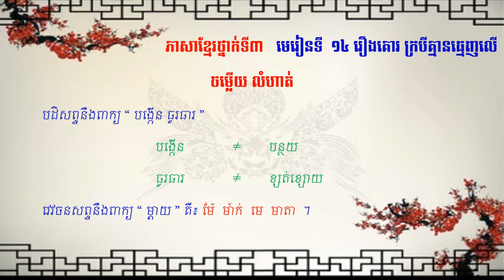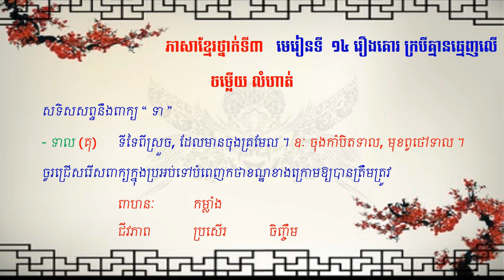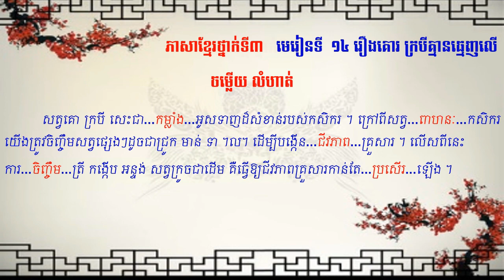រឿងគោរ ក្របីគ្មានធ្មេញលើ មេរៀនទី១៤ ​ The story of the buffalo without teeth on lesson 14, grade 3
This third grade lesson is designed for children who have just entered and are in the first grade of a general education school.
Thank you to the Ministry of Education, Youth and Sports for organizing this curriculum.